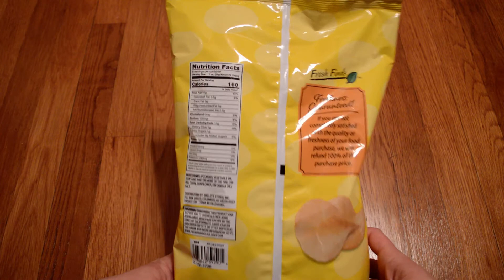Unboxing Fresh Finds Classic Potato Chips 8 OZ Bag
Opening up a bag of Fresh Finds Classic Potato Chips. I got these on clearance for 55 cents at Big Lots. They're pretty good chips. Now I have a slick spot on my floor from all of the grease though.